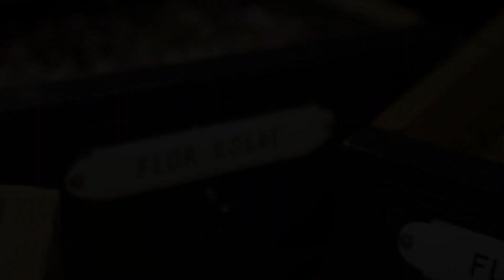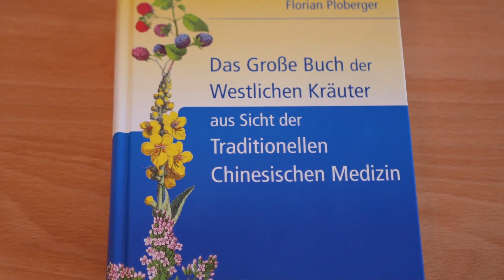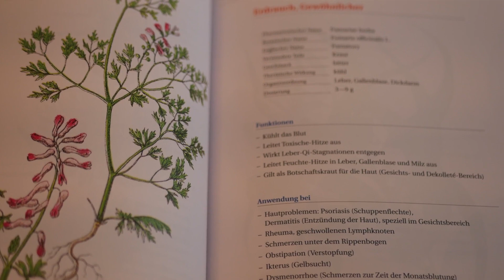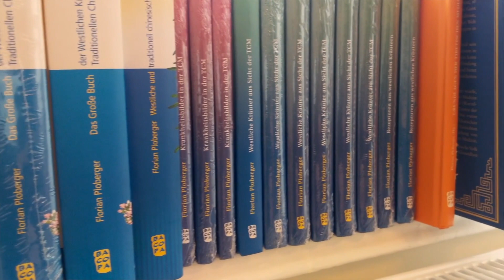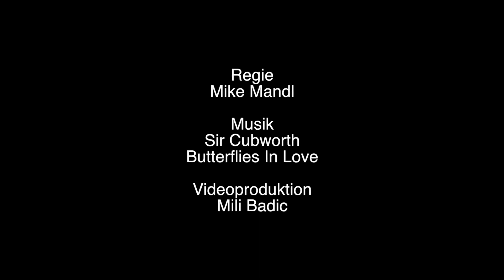Florian Ploberger Das Große Buch der Westlichen Kräuter aus Sicht der Traditionellen Chinesischen M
„Das Grosse Buch der Westlichen Kräuter aus Sicht der Traditionellen Chinesischen Medizin“ von Dr. Florian Ploberger
Weitere Bücher und Lehrtafeln von Florian Ploberger: